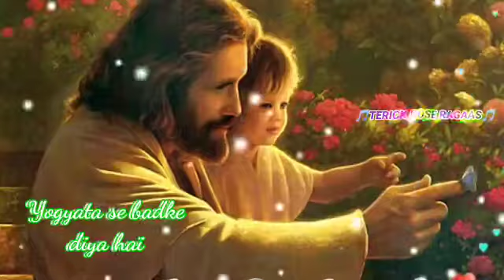Christian status song * Dhanyavaad ke saath*